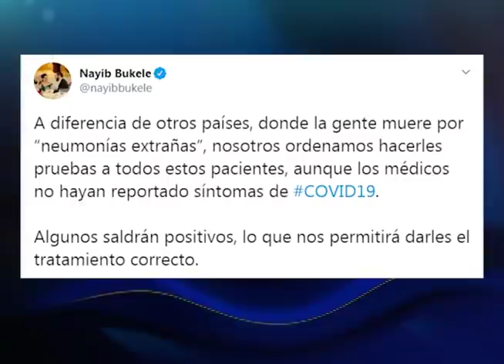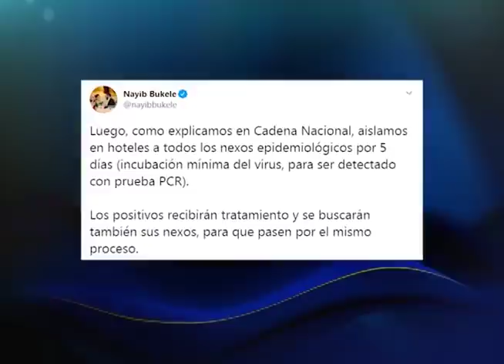Ordenan cuarentena para personal médico en el hospital Zacamil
Médicos, auxiliares de enfermería y otro personal médico fueron trasladados a centros de contención tras un caso positivo de covid-19.

¡Visítenos!